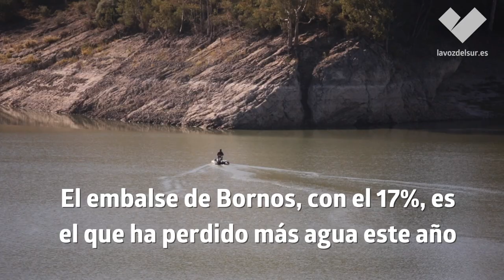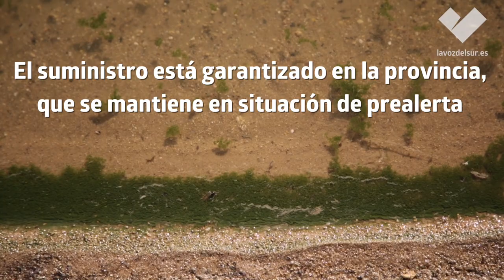La provincia se seca | Un reportaje de lavozdelsur.es